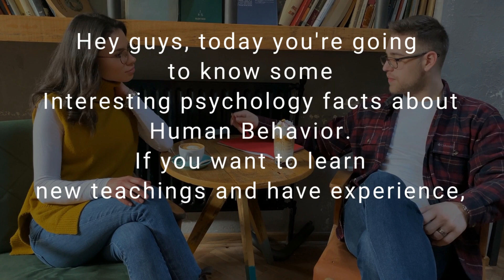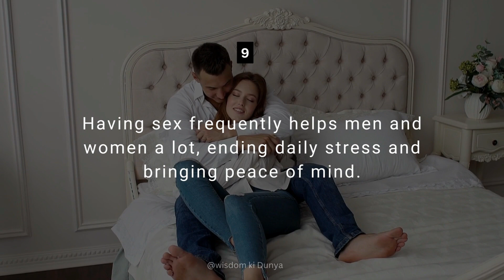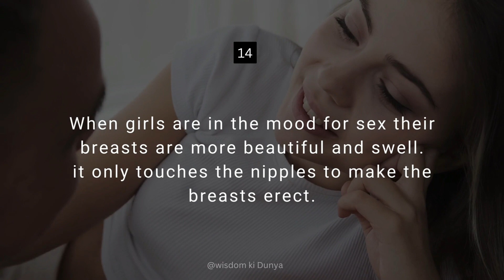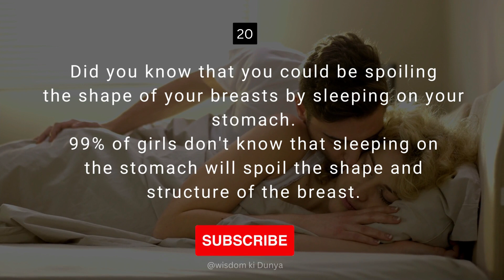20 Interesting psychology facts about Human Behavior that will blow your mind | Sexuality in Girls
In this video, you are watching the best  20 Interesting psychology facts about Human Behavior that will blow your mind and Sexuality in Girls@wisdomkidunya

And guys whatever fact you like the most.

Topics Included:
Interesting Psychological Facts About Human Behaviour,
Sexuality in Girls,
human psychology facts,
psychological facts,
psychology facts,
wisdom ki dunya